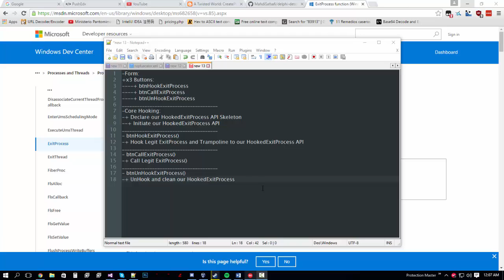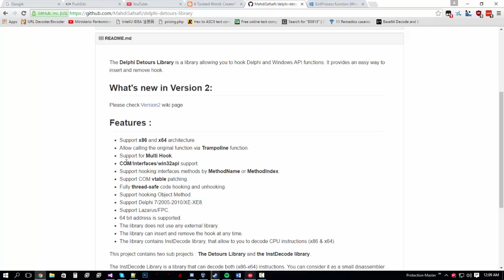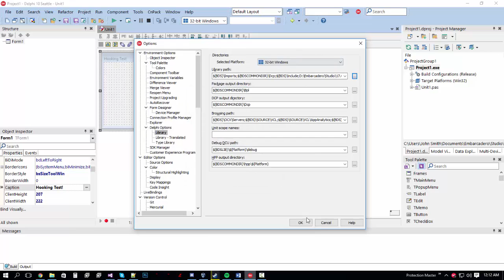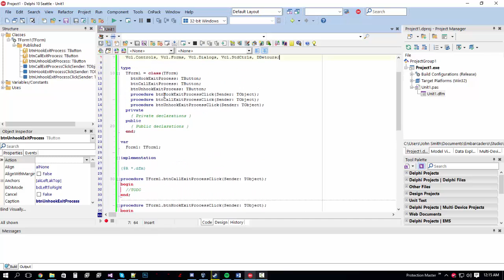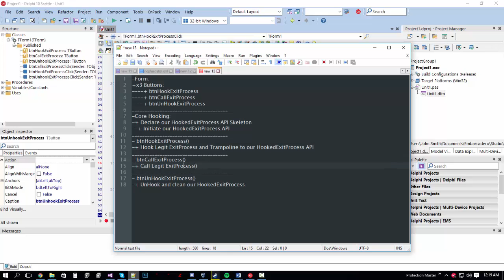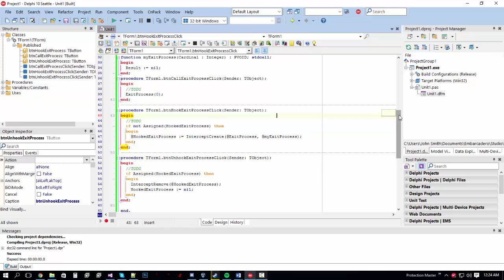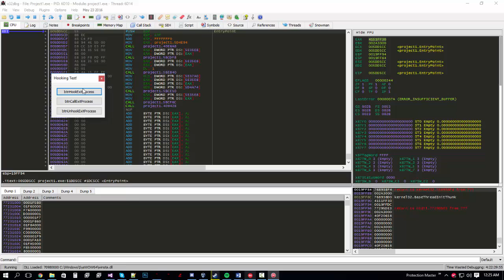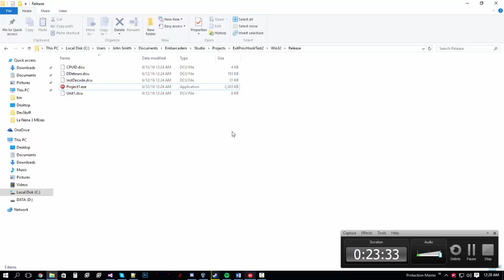{Delphi Programming} Hooking a Win32 API~! [Delphi Detours Library]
Hello!

It's been a long time since I made a tutorial, so here it's my latest one!

Here I will be teaching you how you can Hook a Win32 API, more specifically the Kernel32.ExitProcess API so whenever you want to exit a process you won't allow it!

Hooking is pretty interesting and fun to work with!

I've explained why I took this approach to make it in Delphi in the video!

Also huge shoutout to Reasen, and Delshire for motivating me into Delphi :D

* DON'T ASK FOR SOURCE! *
Watch the video tutorial, and follow it up closely! and it will work like a charm + You will learn with hands-on experience on how to actually work with it!